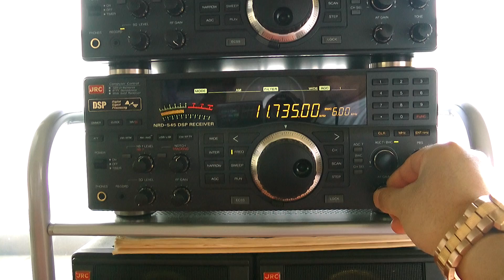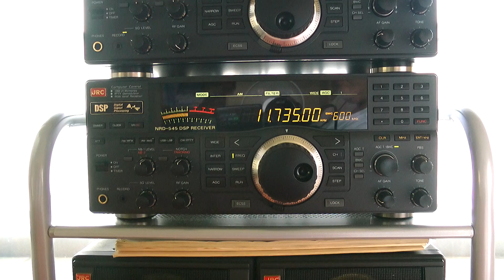11735kHz ZBC (Zanzibar Broadcasting Corporation) - "Spice FM" calling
26  Lug. 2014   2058UTC (27  Lug. 0558JST)

Luogo : Tokio
Ricevitore: JRC NRD-545
Antenna: Wellbrook ALA-1530S+